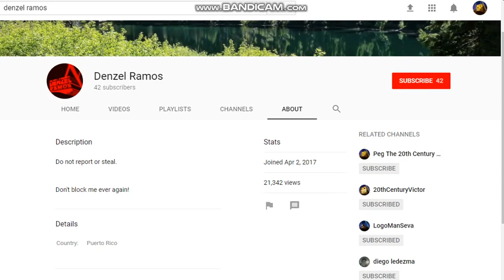I blocked 2 users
I blocked Denzel Ramis and Windows XP Gamer 2001 for disrespecting my opinions.

That's what you two get for disrespecting my opinions!

Those two users deserve it disrespecting my opinions!

all of the bad users, If you guys watching this, Then, YOU ARE FUCK UP BAD USERS!

NOTE 2: I don't accept comment fights, DDoS attacks, chain letters, hate crimes, cyber bullying or spam here.

No credit to Denzel Ramos and Windows XP Gamer 2001.

No flagging, no disliking, no bad words indeed.